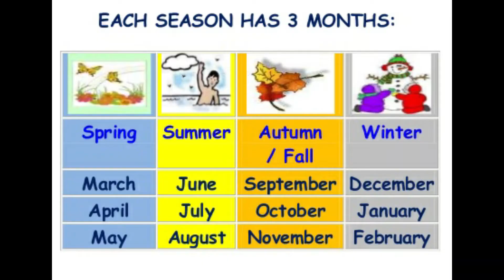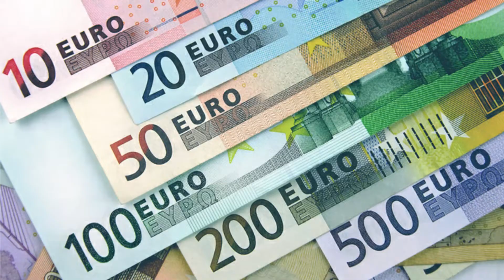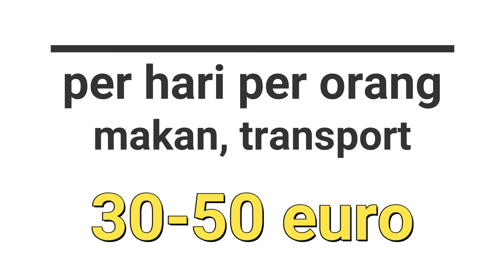TIPS HEMAT TRAVELLING EROPA- BAWAAN, BAJU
Yang mau ke Eropa musim semi/gugur/dingin wajib nonton biar nggak kelupaan bawa ini...